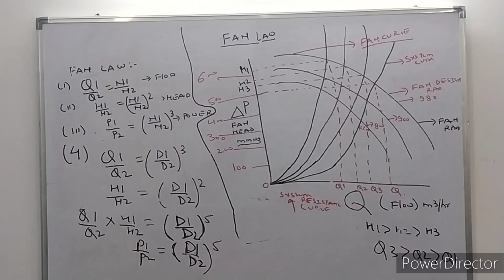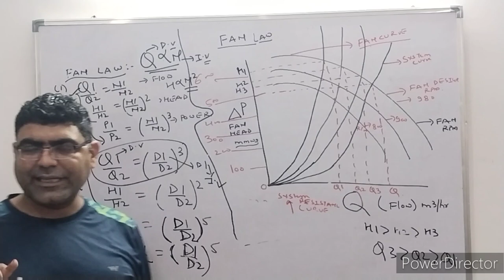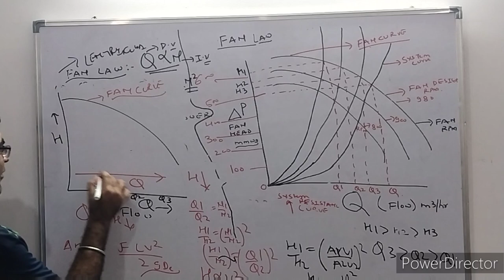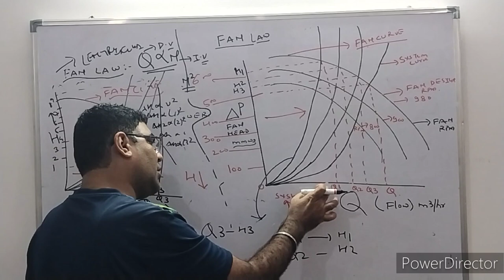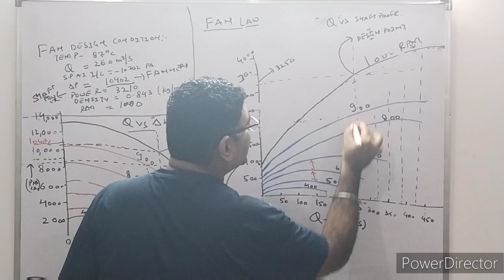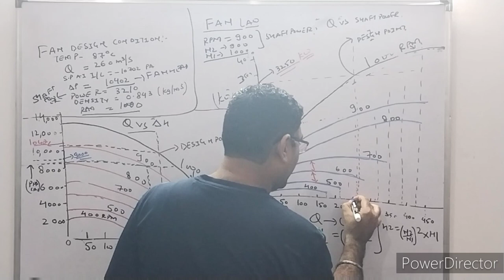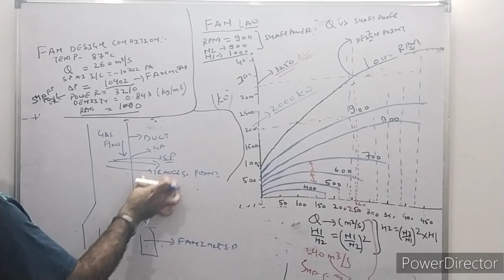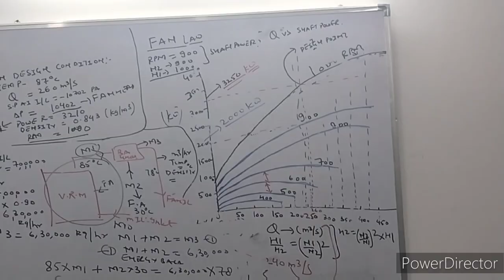Fan Law and its Application in Cement Industry Fan Characteristic Curve design#System Resistance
Fan Law# Fan Curve#System Curve